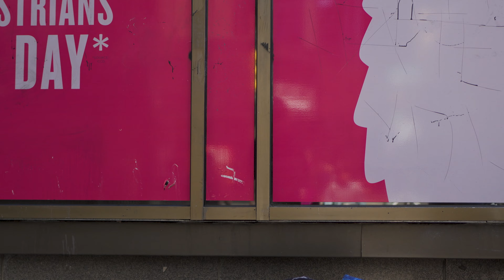KENSINGTON ZOMBIELAND: SHERRY FULL INTERVIEW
THIS IS OUR FULL INTERVIEW WITH SHERRY ABOUT HER LIFE HOMELESS IN KENSINGTON SECTION OF PHILADELPHIA AKA ZOMBIELAND AKA THE BADLANDS!!! WE HOPE YOU ENJOY OUR CONTENT!!!